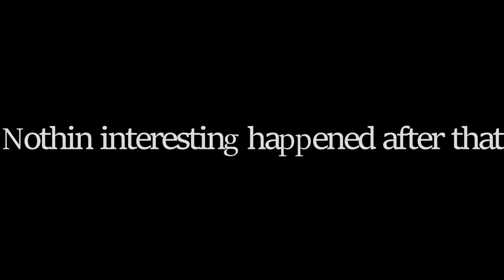LASER COLT - World At War Custom Zombies!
Hey guys, really sorry for the lack of uploads, for family reasons I will be uploading a lot less. I really love you guys and Im sorry I gotta go for now, I hope you understand.